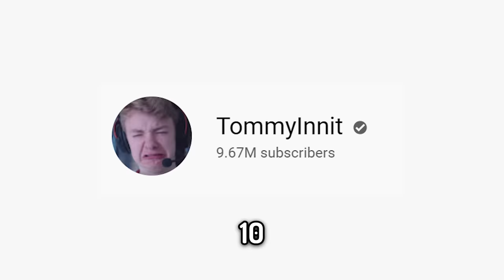Minecraft’s TNT Rain Mod is actually funny...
Today TommyInnit, Slimecicle, Philza & more have lots of fun with the TNT Rain mod in Minecraft. It was properly mental.

Edited by Tommy & UhhDylan (twitter @_UhhDylan)